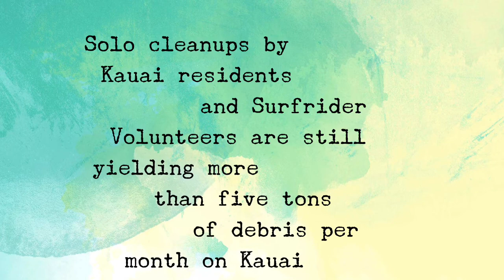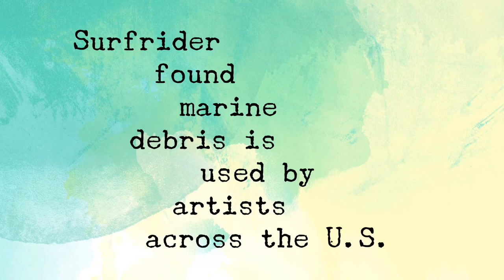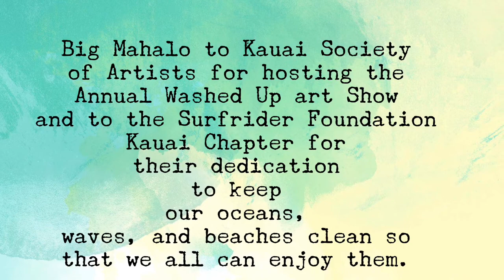Kauai Marine Debris Art Projects 2020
More than five tons of marine debris are cleaned up off of Kauai shorelines every month by Surfrider Volunteers. Kauai artists and artists from around the world use this ocean plastic to make art. The artists believe that if they can capture the viewers attention, then they might be able to inspire a change in consumer habits as related to plastic.

This video highlights marine debris art projects on Kauai between late 2019 and August of 2020. The video also features artists from other parts of the US (Pam Longobardi & Emily Miller) that use ocean plastic and ghost nets from Kauai.